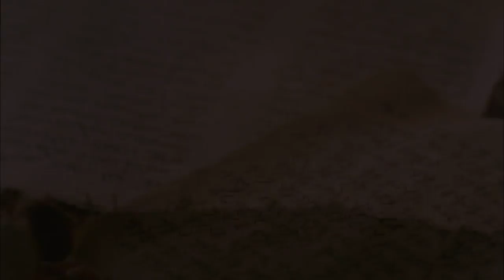French - Jean! JESUS IS LORD TO THE GLORY OF GOD OUR FATHER! Gospel of John In HD Film Clips(29)